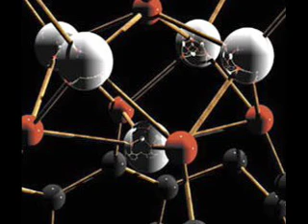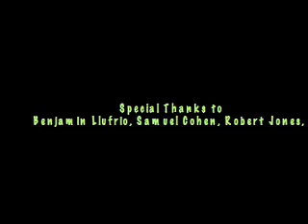Ethics of Nanotechnological Implementation by US Military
This video was created for a science class.

BTW - The songs used are "Out of Control" by Hoobastank and "Stricken" by Disturbed